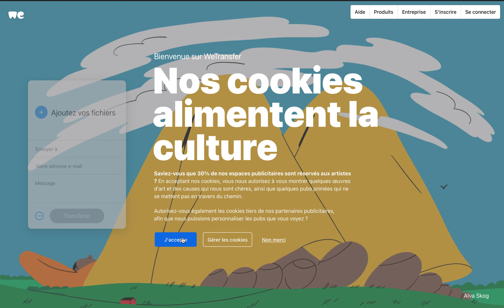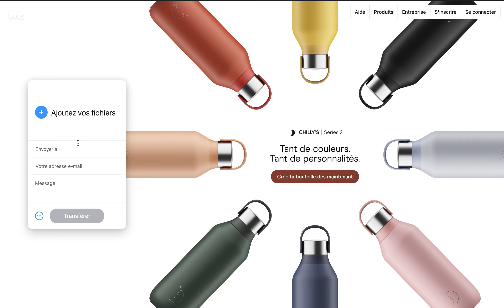Comment envoyer des fichiers qui sont trop lourd par mail ?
Envoyer des fichiers qui sont trop lourd par mail rapidement et simplement !